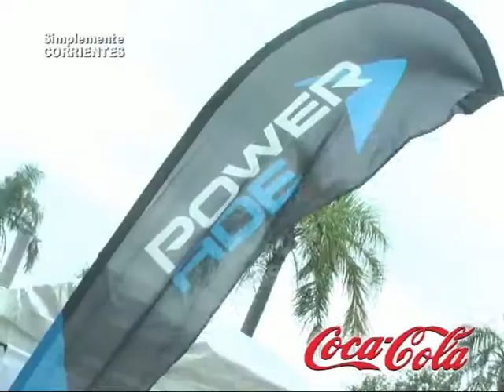Maratón de TECHO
Carrera contra la pobreza . . .